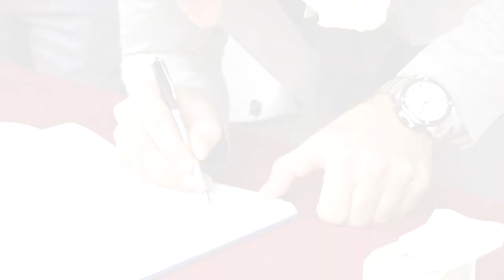Milka & Sasa wedding day